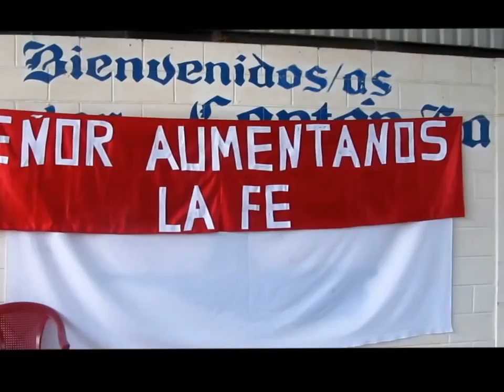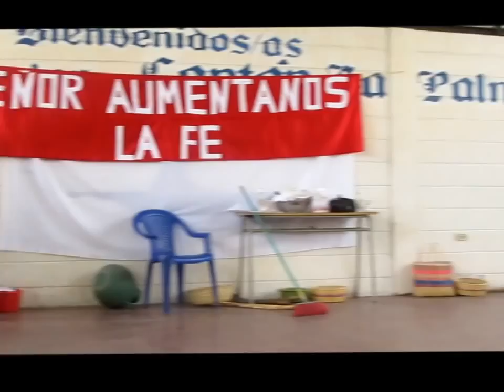Asamblea General de Comunidades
Primera Asamblea General como parroquia San José, La Palma